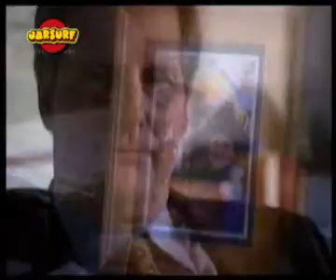Mi película 9